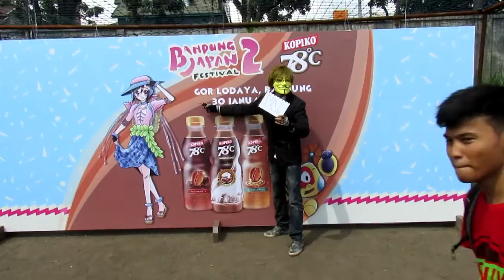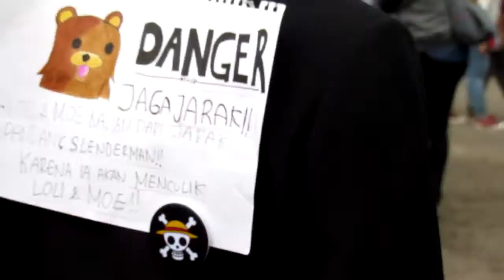"MAI IN HERE SIGN" at Bandung Japan Festival